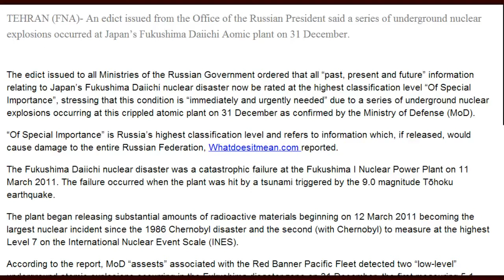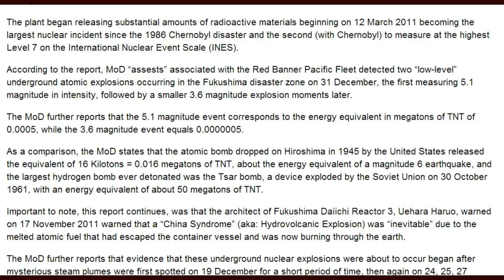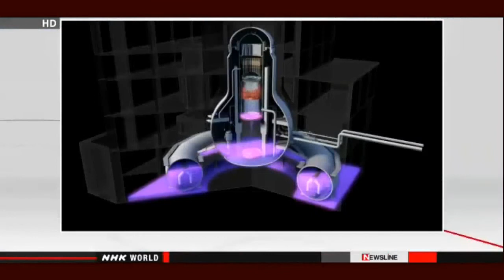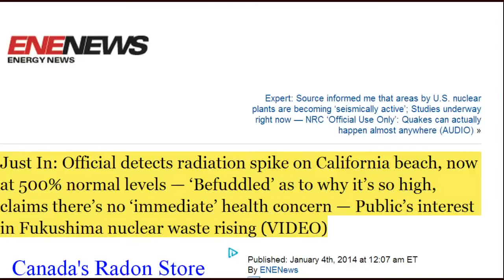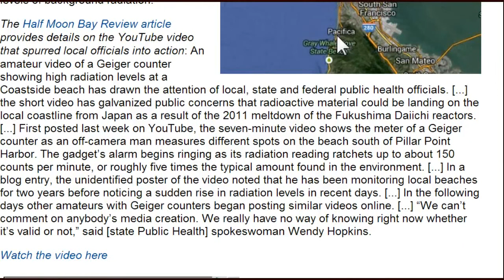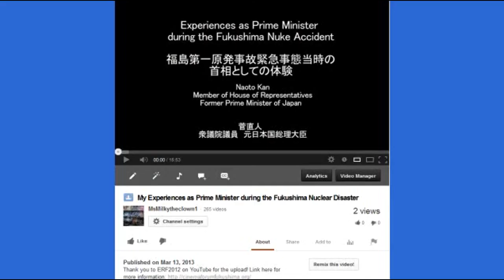Fukushima: Food poisoning in Japan on the increase